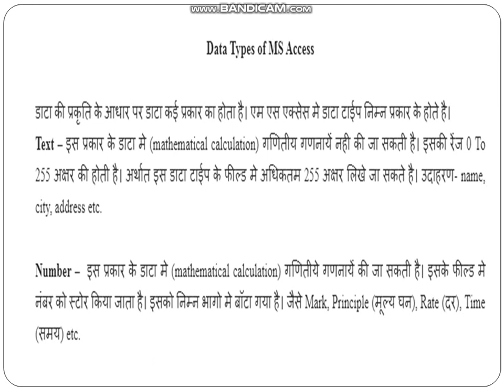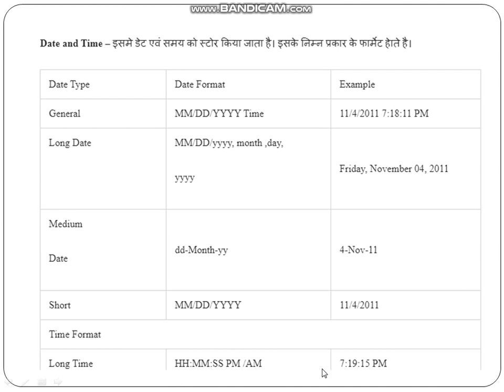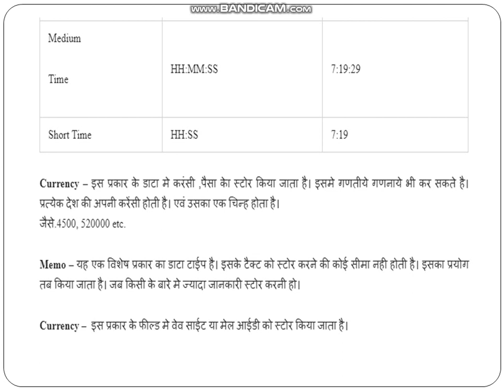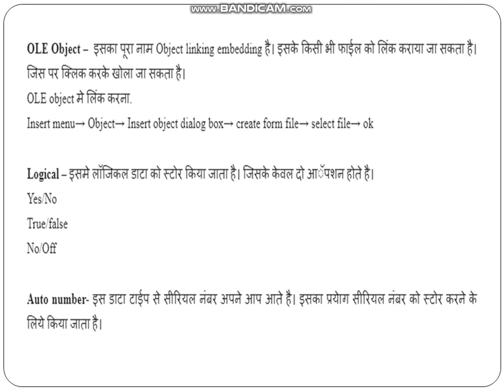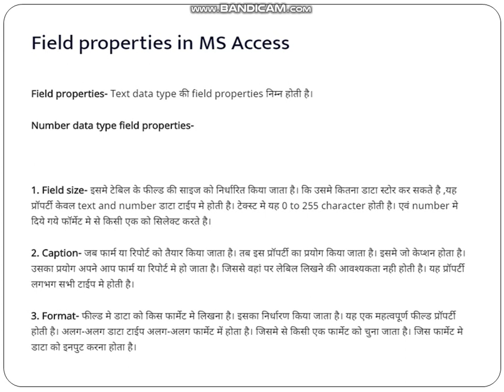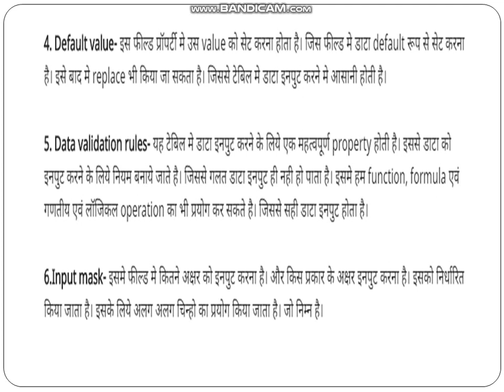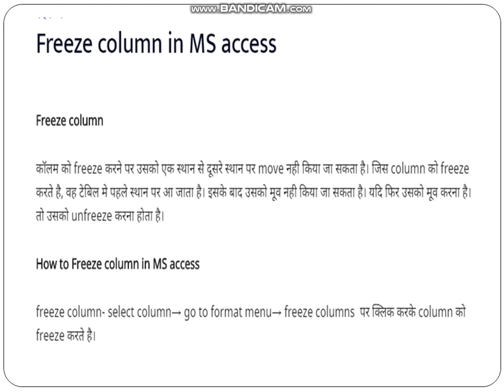MS ACCESS-WHAT IS DATA TYPE,FIELD PROPERTIES,HOW TO FREEZE COLUMN,UNFREEZE. COLUMN.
MS ACCESS-WHAT IS DATA TYPE-NUMBER,TEXT,DATE & TIME,LOGICAL,CURRENCY ETC,FIELD PROPERTIES,HOW TO FREEZE COLUMN,UNFREEZE COLUMN COMPUTER NOTES.